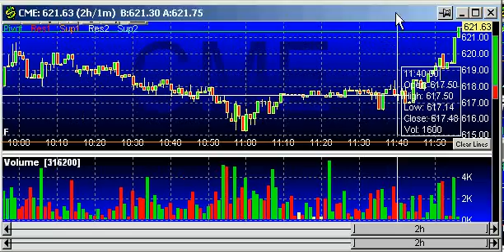C Trade into Close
The alert system works on your mobile phone iPhone, or android, using an innovative method/app on your mobile device, basically turning your phone into a walkie talkie. DayTradingRadio.com 2019 Legal Disclaimer and Full Risk Disclosure; Citi Group trade DISCLAIMER